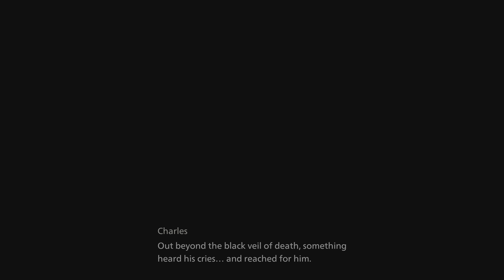BANISHERS GHOSTS OF NEW EDEN Gameplay Part 4 - The End of the Earth (Full Game 4K 60FPS)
Banishers Ghosts of New Eden Walkthrough Gameplay Part 4 is the third mission of this game. It is called The End of the Earth. In this part, Seeker sent by witch, saved Red from the sea and prepared him for his journey. Red met with Antea's ghost. These parts will include Full Gameplay and Campaign Missions of Banishers Ghosts of New Eden on PlayStation 5 (PS5). Banishers Ghosts of New Eden 2024 Walkthrough will include a Review, PS5 Gameplay, PlayStation 5 Gameplay, Antea, Red, Bosses, Cinematics, Cut Scenes, OST, Story Missions and all Single Player Campaign Missions and the Ending.

Banishers: Ghosts of New Eden is a third-person action role-playing game. In the game, the player assumes control of a pair of ghost hunters named Antea Duarte and Red mac Raith. The pair goes on a mission to investigate a small but haunted community named New Eden, though Duarte becomes a ghost in the process. Players can make use of both Raith's conventional weaponry and Duarte's spirit abilities to combat hostile enemies. In the game, players will have to make numerous choices, influencing the game's story.

Leave a comment as well. I appreciate it a lot.